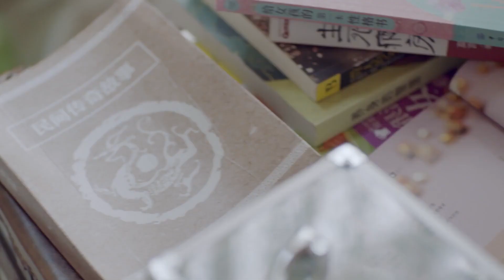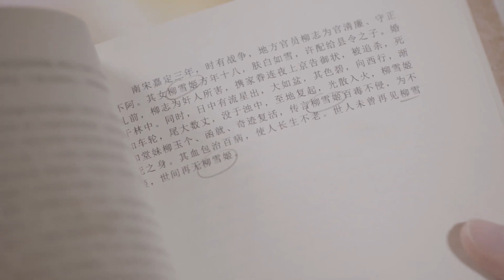心機女愛而不得就要毀掉！故意開車撞向霸總，誰料關鍵時刻灰姑娘一把撲到霸總，毫髮無傷！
【劇名 | Drama name】我與你的光年距離 | Long for You
【劇情介紹】：
  特異功能的奇女子雪姬（周雨彤 飾）擁有不老不死的特殊體質，千年的人生閱歷讓她內心理性淡然，外表卻展現出簡單脫線、俏皮可愛的一面。雪姬一直尋覓著千年前的真愛萊恩山的轉世，到2016年終於遇到顧世一（宋威龍 飾）。執著尋求最初答案的她，卻被這世的顧世一與最初的萊恩山截然不同的愛情觀所吸引，而再次陷入愛情，並重新燃起對生活的熱情和對未來漫長生活的渴望。
 Xue Ji is an immortal girl. Rescued by alien powers, she has been traversing the earth for centuries. Desensitized, frosty and indifferent in the inside, despite the bright smiles that play on her lips, she only lives with the goal of finding her first love from a thousand years ago… Finally she meets Gu Shi Yi, a man carrying her love’s face, but his love is different than that of the former, rekindling her passion and enthusiasm for life, and perhaps unraveling the knot from many centuries ago.